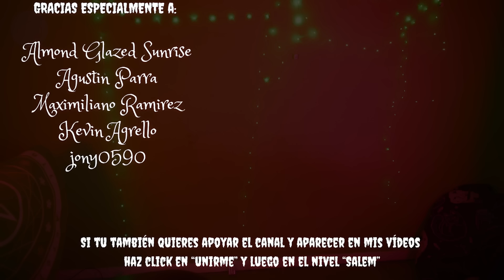ASMR EXAMEN MEDICO ALIEN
Has sido capturado por un alien... veamos si sobrevives.

 @CarolASMREnglish Mi canal de ASMR en inglés :3